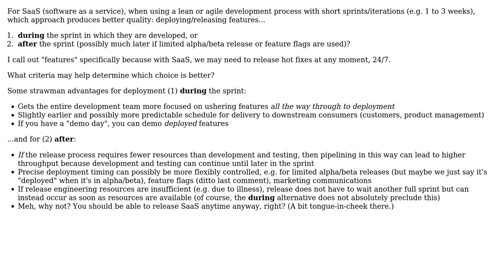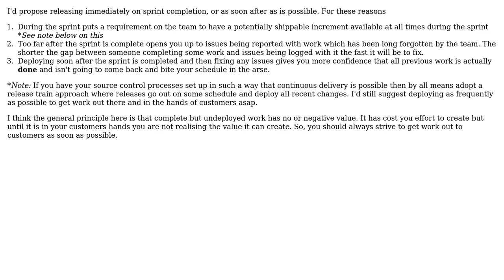Software Engineering: Lean or agile SaaS: deployment / release features during or after sprint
With thanks & praise to God, and with thanks to the many people who have made this project possible! You are responsible for your own actions.